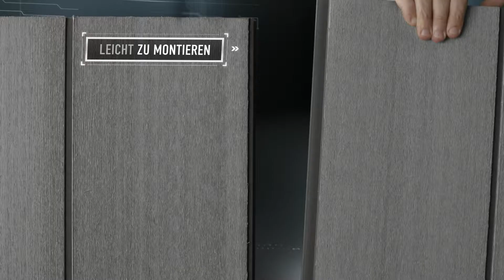DUOTECH von Keter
DUOTECH hat die rustikale Optik und die leicht raue Oberfläche von natürlich gewachsenem Holz.

DUOTECH ist speziell für den Outdoorbereich entwickelt und verspricht mehr Vorteile als jedes herkömmliche Material.

DUOTECH bringt Gartenhäuser auf den neuesten Stand der Technik, gewährleistet eine hervorragende Opti, beste Funktionalität und uneingeschränkte Wartungsfreiheit.